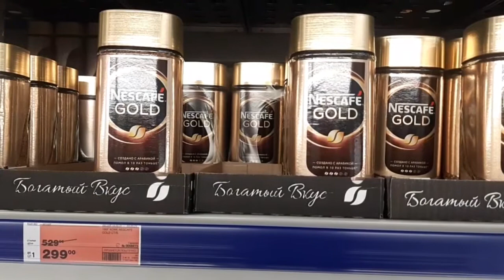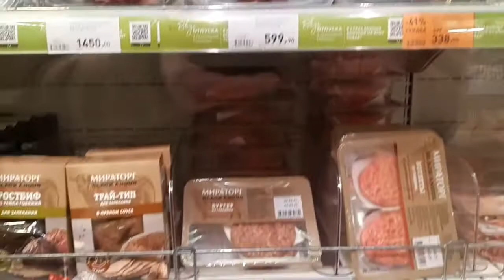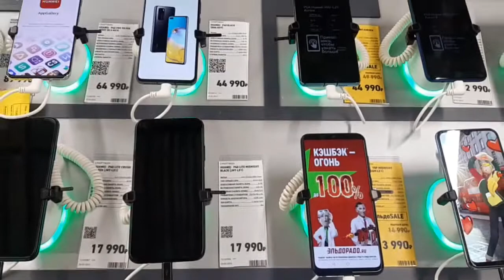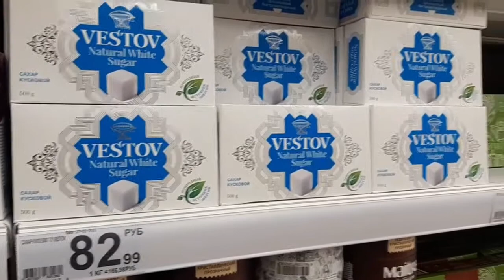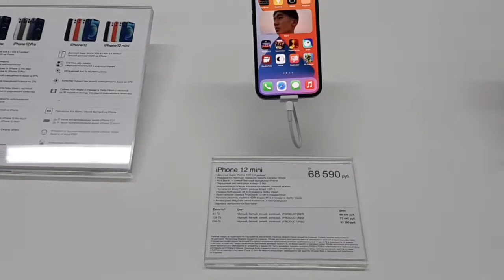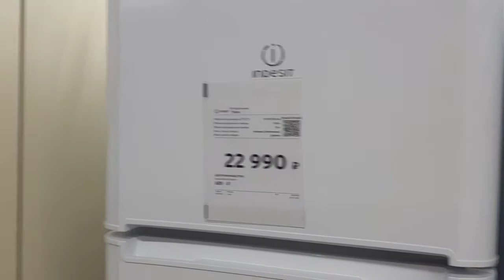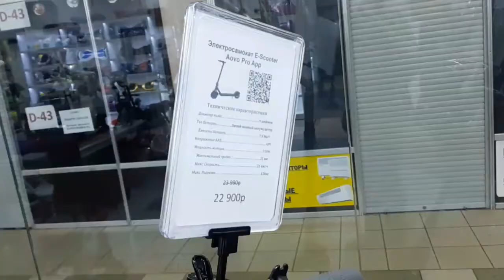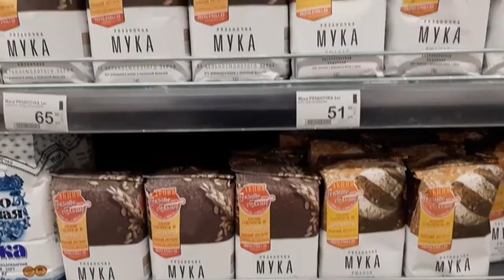Товары и цены за почти год COVID-19. 28 февраля 2021.